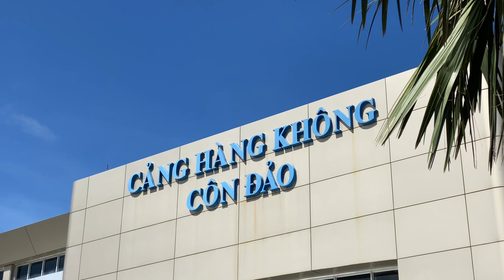VLOG #299: Lắp cáng trên máy bay ATR72 chở hành khách cao tuổi | Yêu Máy Bay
Khi hành khách không thể ngồi trên máy bay vì lý do sức khỏe, hãng hàng không đã làm như thế nào để hành khách có thể đi máy bay? Một trong những giải pháp là lắp cáng để khách nằm trên máy bay và các bạn có tin được không, trên máy bay nhỏ như ATR72 cũng có thể làm được điều này. Hãng hàng không VASCO hôm nay vừa lắp cáng trên máy bay để phục vụ một hành khách cao tuổi từng bị tai biến không thể ngồi ghế như khách thông thường. Chúng ta hãy cùng xem quá trình lắp cáng trên máy bay diễn ra như thế nào nhé!